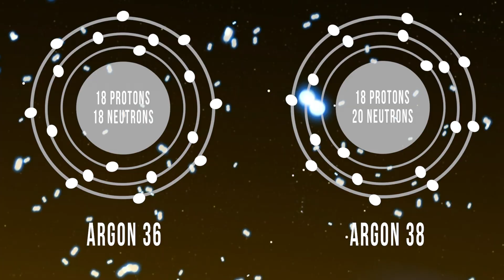Is This How Mars Lost Its Atmosphere?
Mars is losing its atmosphere. Over billions of years, the Red Planet has transformed from a potentially habitable world with lakes, rivers, and a thicker atmosphere into the cold, dry desert we see today. NASA’s MAVEN mission has been tracking this process in real time, catching Mars in the act of slowly sputtering its atmosphere into space.

This phenomenon—called “atmospheric sputtering”—happens when high-energy particles from the Sun slam into Mars’s upper atmosphere, knocking atoms and molecules loose. Without a global magnetic field to protect it, Mars is especially vulnerable. MAVEN has shown that this atmospheric escape accelerates during solar storms, offering a powerful view of how the Sun shapes the evolution of planetary atmospheres.

The data from MAVEN doesn’t just tell us about Mars—it helps us understand how atmospheres behave across the solar system and beyond. It’s a glimpse into what makes a planet stay habitable—or lose that potential entirely.

Credit: NASA's Goddard Space Flight Center
Dan Gallagher: Lead Producer
Paul Morris: Producer / Editor
Dr. Shannon Curry: Scientist / Interviewee
Willow Reed: Public Affairs
Nancy Jones: Public Affairs
Greg Shirah: Data Visualizer
Cindy Starr: Data Visualizer
Kel Elkins: Data Visualizer
Walt Feimer: Animator
Michael Lentz: Animator
Chris Smith: Animator
Jonathan North: Animator
Brian Monroe: Animator
Lisa Poje: Graphic Designer
Adriana Manrique Gutierrez: Graphic Designer
Kim Dongjae: Graphic Designer
Ernie Wright: Support
Aaron E. Lepsch: Technical Support

"The Greatest Unknown" by Samuel Sim [PRS] via Abbey Road Masters [PRS] and Universal Production Music

Video Credits:
Periodic Table Focusing On Argon With Properties by S_D_Brath via Pond5

Ashes Of A Camp Fire Next To Chair by BlackBoxGuild via Pond5

Wood Burning In A Camp Fire by Edb3_16 via Pond5